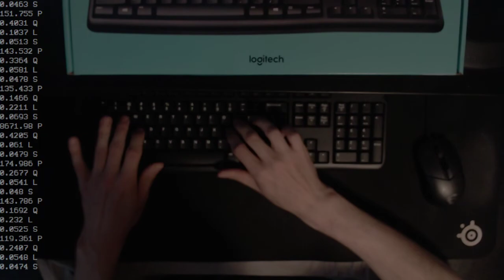Keyboard showcase Logitech K120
All of my keyboard showcase videos can be watched ad-free and downloaded through my PeerTube instance. PeerTube is a FOSS network of servers which all communicate to eachother to share video uploads:

This is just a quick demonstration of the Logitech K120 in action, regarding likely polling rates and chord splitting. This video showcases the board only in USB mode, as it is incompatible with PS/2 dongles.

The program used is an input test program, which can be found

I kinda blaze through this for the sake of brevity on the user end, but I assure you that I've done lots of prior testing with these keyboards both with the program and within Etterna as well to cross check the data (technically this program is the secondary source).

Rhythm game oriented board list (please note that many of these boards I do not own, and as such there will be no videos like this on them)